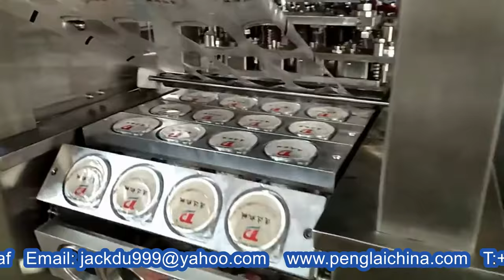4 lanes milk cups yogurt filling sealing machine fully automatic linear type 酸奶灌裝封杯機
Model YX-60A-04 4 lanes milk cups yogurt filling sealing machine fully automatic linear type 酸奶灌裝封杯機 designed and manufactured by our engineer team in cosmetic&food&pharma making and packaging machinery is widely used in the daily chemical industry like cups filling equipments and such like.We as a famous manufacturer moreover can design and produce the packaging machine according to the special requirements from customers.
Machine structure of Model YX-60A-04 4 lanes milk cups yogurt filling sealing machine fully automatic linear type 酸奶灌裝封杯機:
A: control system: Controller: PLC, Japan Omron control parts。
All the machine are pneumatic ,to make sure the machine can operation stable.
B: seal device :Two-heat seal ,to seal well .
C: molds :used acid proof molds.
D: All the machine Frame outsourcing are 304 stainless steel ,but the filling system and all touch the products are all made of 304 stainless steel.
E: cylinder :Tai wan "AIRTAC"
F: electric parts :are all famous brand from all over the world.
G: Filling system :screw feed and press tightly type
H:Touch Screen
Function on model YX-60A-04 4 lanes cups filling sealing machine laminar film filler sealer equipment Tassen Füllen Verschließmaschine:
automatic dropping cups
automatic once filling and press tightly coffee powder
automatic suck and put pre-cut aluminum lids
automatic twice sealing
automatic outing cups.With UV lights station system
Automatic cleaning station for a better seal
Automatic outing cups
Touch Screen with English and Chinese stop buttons
Alarm light
2 plastic glass door on each sealing
basic parameter of Model YX-60A-04 4 lanes milk cups yogurt filling sealing machine fully automatic linear type 酸奶灌裝封杯機:
Source 220v/380v ,50-60hz
Power of motor 1.5w
Heating power 4kw
Used pressure 0.5-0.8Mpa
Gross weight About Rough 1200KG
Machine size 3200 x1500 x1700mm
Machine packing size 3300 x1600 x1750mm
Our Factory since 1992 has been manufacturing the cosmetic&food making and packaging machinery.In these field we have the experience rich enough to solve the questions encountered by our customers from both home and abroad.For more information about various high quality machinery like Model YX-60A-04 4 lanes milk cups yogurt filling sealing machine fully automatic linear type 酸奶灌裝封杯機 ,please email via or browse our